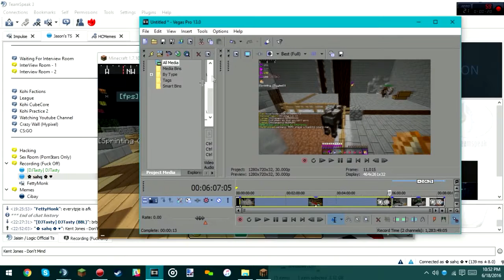DJTasty Singing Gone Wrong { Gone Sexual! }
✬ OPEN MEEEEEEEEEEE✬

✬Pack(s)✬ Ask with the time (unless given time i will not respond.)